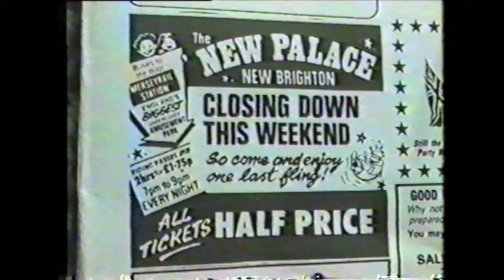New Brighton Indoor Fair 1st Nov 1987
New Brighton Indoor Fair 1987